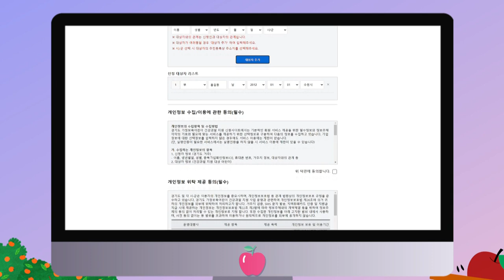경기도 어린이 건강과일, 이제 '집에서 맛난다!'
어린이의 건강 증진과 도내 과수농가의 판로 확대라는
두 마리 토끼를 잡는 행복 뿜뿜 정책, 경기도 어린이 건강과일!

그 동안은 어린이집, 지역아동센터, 그룹 홈 어린이들에게만 공급해왔지만...
이제. 드디어. 가정보육어린이에게 까지 그 혜택이 돌아갑니다~

성남, 김포, 시흥시의 어린이들은 비대면으로 직접 가정까지 배달을~
그 외 기타 시군은 집 근처 편의점에서 아주 펴어어어언하게 지역화폐로
사먹을 수 있다고 하니...

"정말.. 경기도민이라서 행복해요." 인정?!